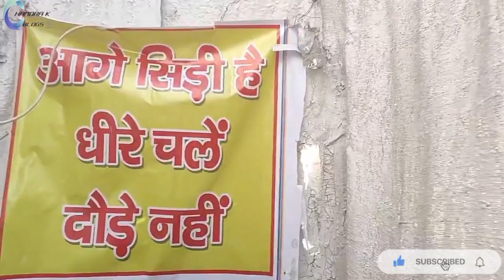अलीगढ़ नुमाइश मां वैष्णो देवी 2023#aligarhnumaish2023#aligarhexhibition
अलीगढ़ नुमाइश मां वैष्णो देवीaligarhnumaish2023
aligarh exhibition 2023
aligarh exhibition 2023 dates
aligarh exhibition 2023
aligarh exhibition essay in english
aligarh exhibition essay in hindi
aligarh exhibition live
aligarh exhibition date
aligarh exhibition 2023 program list
aligarh exhibition 2023 news
aligarh exhibition 2023
aligarh exhibition 2023 list
aligarh exhibition 2023 celebrity list
aligarh exhibition date 2023
aligarh exhibition essay in urdu
aligarh exhibition ground
exhibition in aligarh 2023
exhibition in aligarh
aligarh ki exhibition
aligarh exhibition program list 2023
aligarh exhibition 2023 last date
aligarh exhibition news
aligarh exhibition pics
aligarh exhibition photos
aligarh exhibition video
aligarh exhibition 2023 guest list
aligarh numaish
aligarh numaish 2023 date
aligarh numaish 2023 program list
aligarh numaish date
aligarh numaish news
aligarh numaish 2023 news
aligarh numaish kab lagegi
aligarh numaish 2023
अलीगढ़ नुमाइश का सर्कस
अलीगढ़ नुमाइश का वैरायटी शो
aligarh numaish 2022
aligarh numaish images
aligarh numaish ka circus
aligarh numaish date2023
aligarh numaish dance
aligarh ki numaish dikhaye
aligarh ki numaish dikhao
aligarh numaish 2023 dates
aligarh numaish exhibition
aligarh numaish ground
aligarh numaish ground ka ravan
aligarh numaish ground ravan
aligarh numaish kohinoor manch
aligarh numaish ki video
aligarh ki numaish 2022
aligarh ki numaish kab lagegi
aligarh numaish live
aligarh numaish live 2022
aligarh numaish 2023 live
aligarh numaish mela
अलीगढ़ में नुमाइश कब लगती है
aligarh ki numaish video mein
aligarh numaish program
aligarh numaish 2022 program list
aligarh numaish variety show
aligarh ki numaish san 2023
aligarh numaish udghatan
aligarh numaish up
aligarh numaish video
aligarh ki numaish ki video
aligarh numaish 2023 udghatan
aligarh numaish 2023 start date
aligarh numaish 2023 kab se hai
aligarh numaish 2023